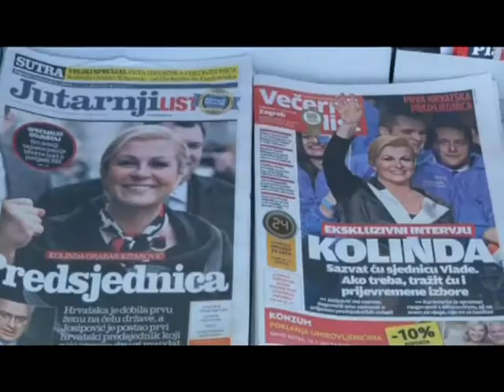Nema promjene u odnosima Hrvatske i Crne Gore, prilog RTV Atlas, 12.01.2015.